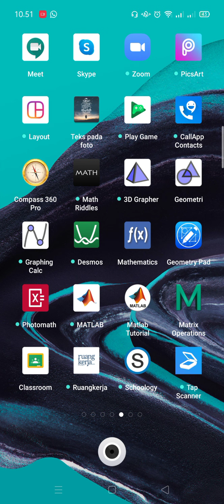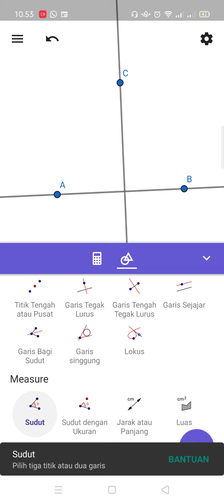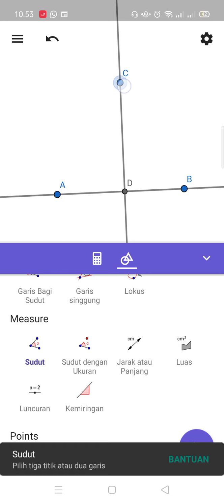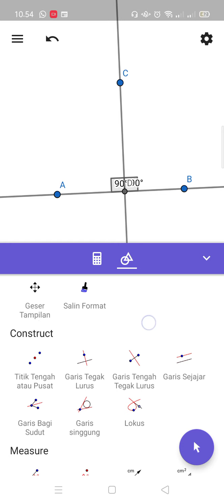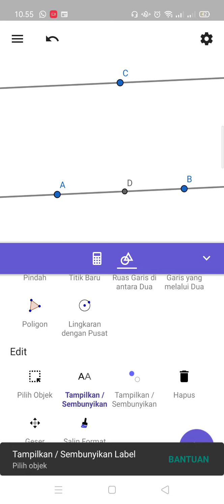Melukis garis tegak lurus dan garis sejajar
Pada video membahas mengenai cara melukis garis yang melalui sebuah titik dan tegak lurus terhadap suatu garis tertentu menggunakan menu yang disediakan oleh Geogebra Geometry for android.

Selain itu, video ini juga membahas mengenai cara melukis garis yang melalui sebuah titik dan sejajar terhadap suatu garis tertentu menggunakan menu yang disediakan oleh Geogebra Geometry for android.